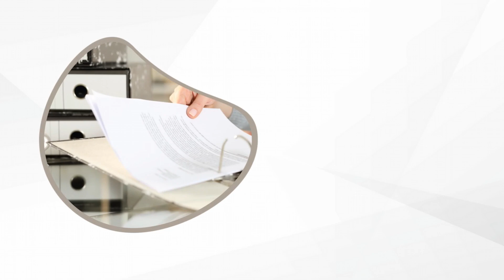Rozliczenia podatkowe, prowadzenie księgowości Anna Sadura Biuro Rachunkowe Nord Abakus Gdynia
RozliczeniaPodatkowe to jedna z dziedzin, jaką zajmuje się Biuro rachunkowe Nord Abakus zlokalizowane w Gdyni. Jest to placówka należąca do Anny Sadury, która świadczy usługi rachunkowe od 2005 roku.

Nasza specjalność to kompleksowe wsparcie księgowe, obejmujące prowadzenie ksiąg przychodów i rozchodów oraz pełną księgowość handlową. Oferujemy również sporządzanie biznesplanów, sprawozdań finansowych i rozliczeń podatkowych oraz zajmujemy się płacami i sprawami związanymi z ZUS-em. Przejmujemy na siebie pełną księgowość firm, spółek i nie tylko.

Dodatkowo, w ramach naszej oferty, zapewniamy efektywne wykorzystanie środków finansowych, pomoc w załatwianiu spraw w urzędzie skarbowym, obsługę egzekucji należności oraz optymalizację zobowiązań podatkowych.